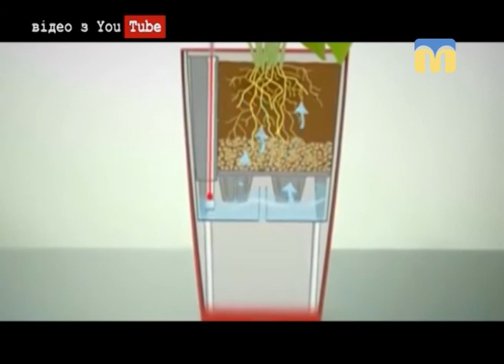Новий дизайн. Кашпо в інтер’єрі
Кашпо допомагає зробити ваш інтер'єр більш цікавим і унікальним.